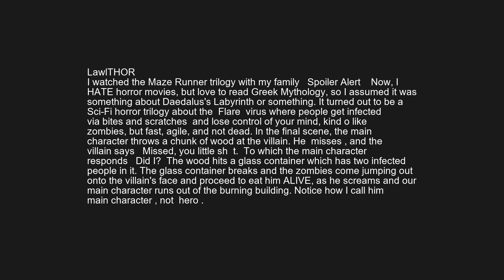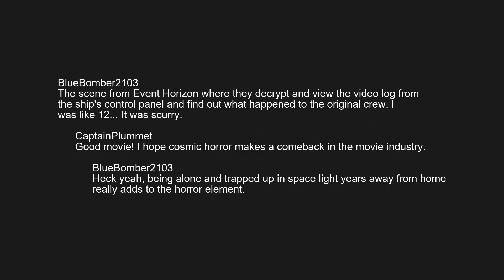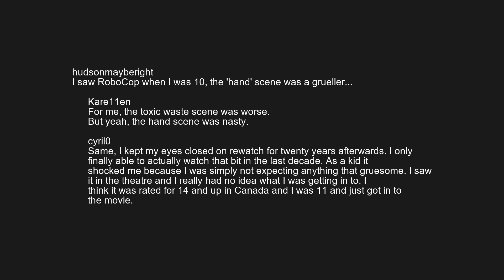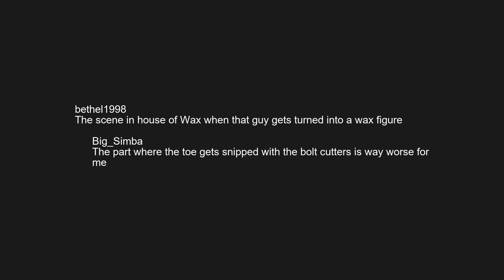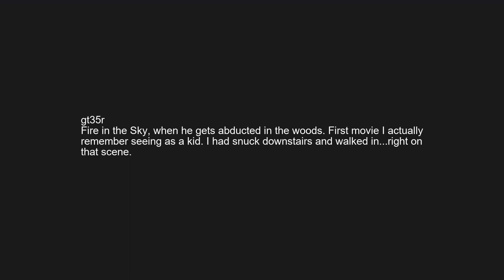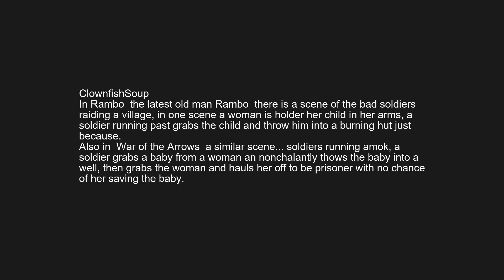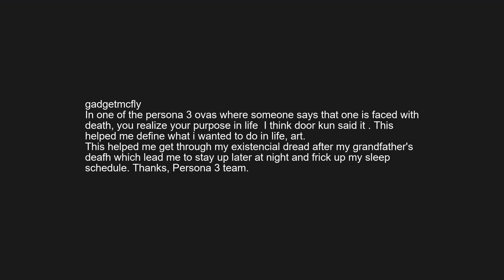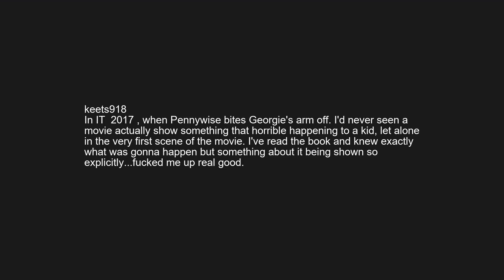r/askreddit | Reddit shares what movie scarred them for life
What's a movie scene that has scarred you for life?